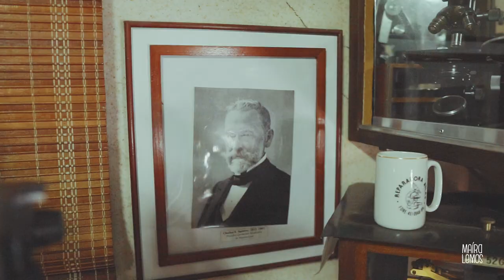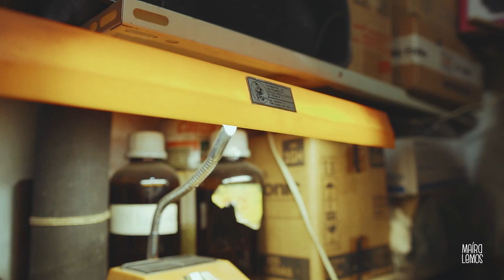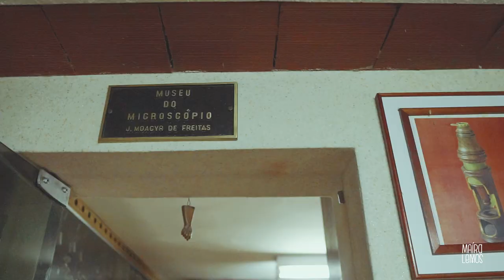MUSEU DOS MICROSCÓPIOS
Há cinquenta anos, um casal de engenheiros óticos coleciona microscópios. Uma paixão por tornar visível o que não vemos a olho nu. Conheça o Museu do Microscópio em Belo Horizonte!